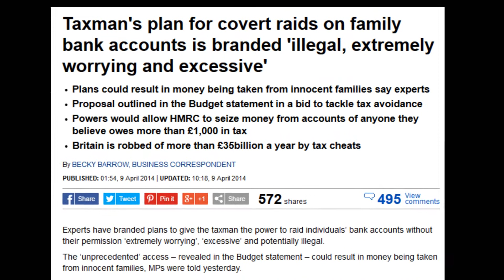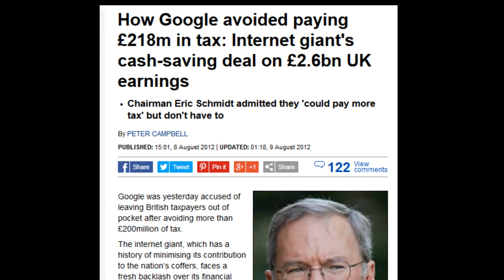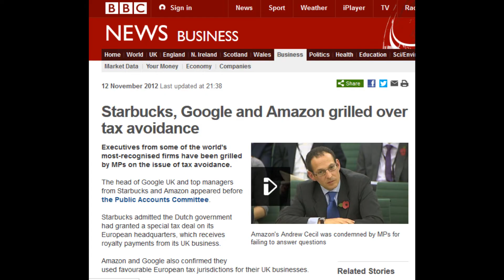Taxman To Steal Direct From Your Bank Account As Big Business Get Off Scott Free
As George Cocaine Osborne prepares to steal direct from your bank account, I remind you of some of the tax avoidance deals George has done for a free wrap of cocaine and a prostitute.